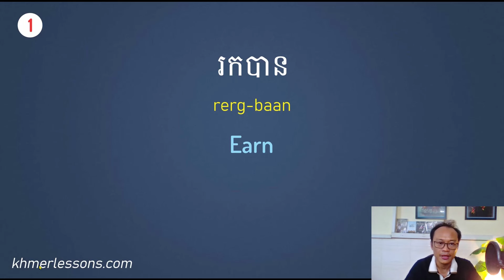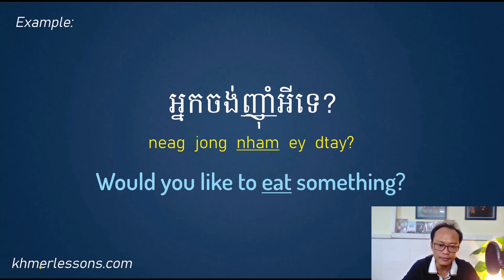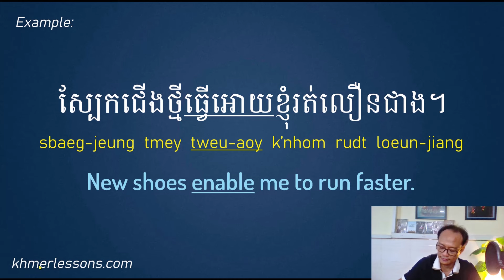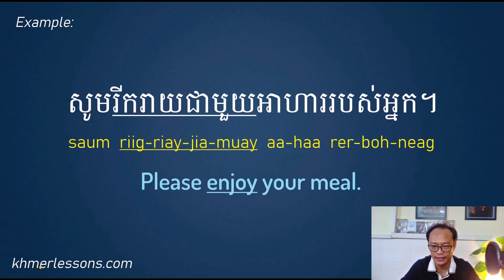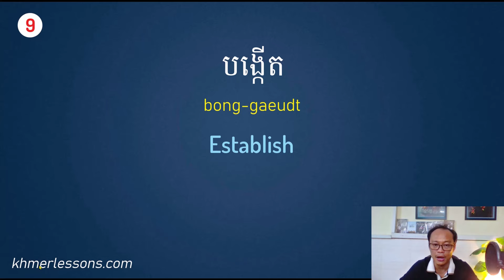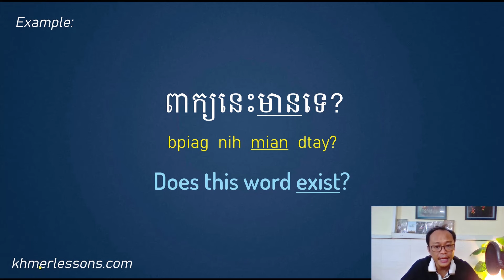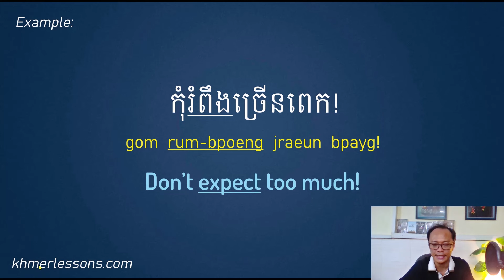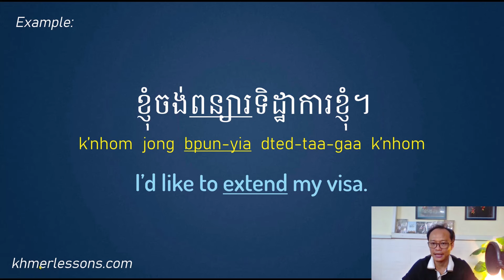15 Verbs with letter "E" Plus Examples in Khmer.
$Send a Tip:
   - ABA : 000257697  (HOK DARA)